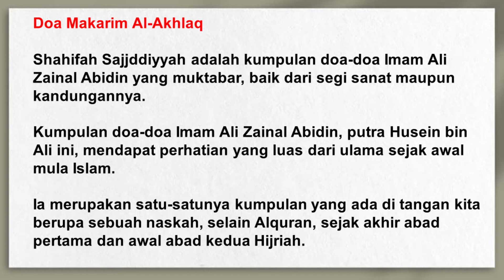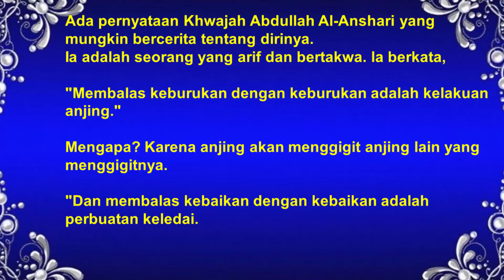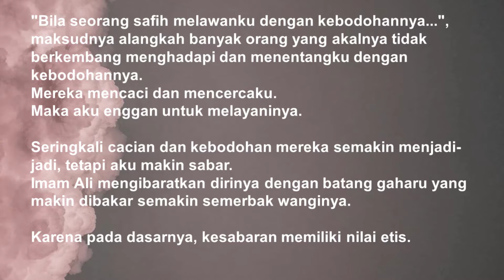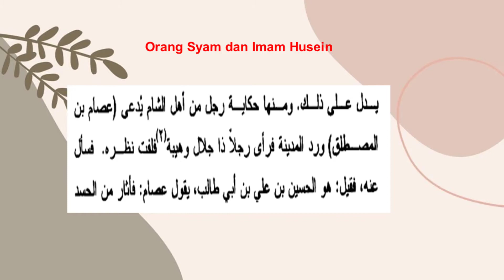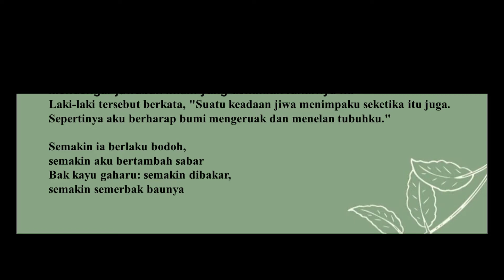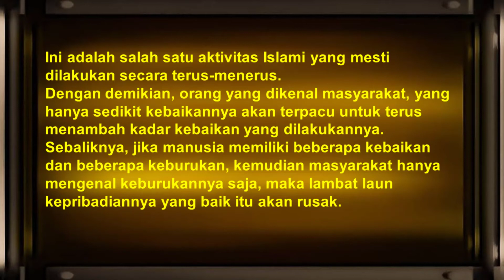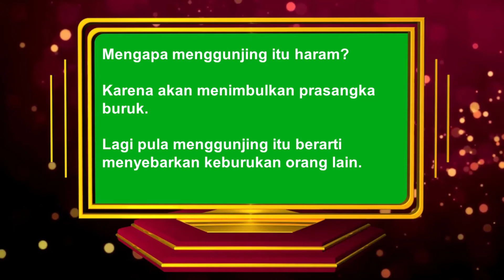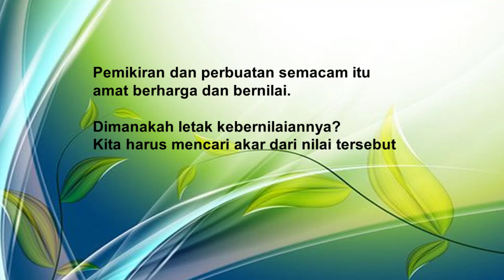FALSAFAH AKHLAK #02 CONTOH-CONTOH PERBUATAN AKHLAKI - الفرق بين الأفعال الأخلاقية وغيرها